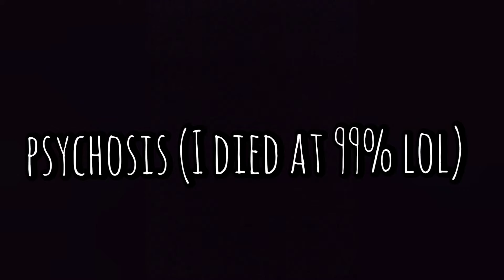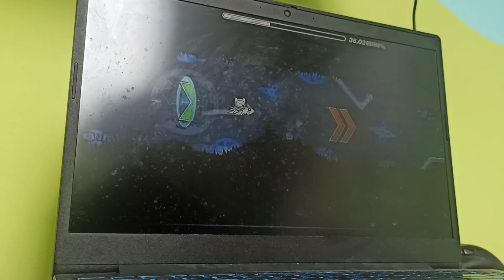3 insane demons in one video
this last one reaction tho lmao